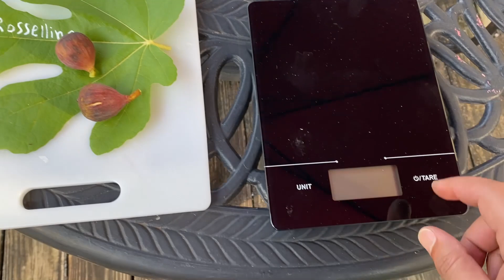تين ايطالي زهري اللون روزلينو Rossellino Fig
My Instagram انستغرام القناة
Products I use منتجات استخدمها للزراعة والمنزل
1- Parafilm Grafting Tape 1 Roll
2- Parafilm Grafting Tape 12 Rolls
3- 20 Pcs Plastic Deep Nursery Pots,9.8" Tall
5- Miracle-Gro Indoor Potting Mix 6 qt., 2-Pack
6- Sterilite 27 Quart ClearView Latch Box, Stackable Storage Bin
7- Bonide Garden Rich Pruning Sealer with Brush Top Applicator, 16 oz Ready-to-Use Protective Seal for Trees, Shrubs, Roses
8- 72 Pack Sticky Traps Indoor, Plant Trap Fungus Gnat
9- 25 Pcs Bamboo Garden Stakes 3 Feet
10- 12-Pack 5 Gallon Thickened Non-Woven Grow Bags
11- BOX USA 24x4x4 Long Corrugated Boxes, Long
12- 25pcs 1/2" D Thicker Heavy Duty Bamboo Stakes, 5FT
13- 150pcs Garden Staples Plastic Buffer Washer
14- Premium Bypass Pruning Shears for your Garden - Heavy-Duty
15- Corona BP 3180D Forged Classic Bypass Pruner with 1 Inch Cutting Capacity
16- Felco Pruning Shears (F 6) - High Performance Swiss Made One-Hand Garden Pruners
17- Cloth Christmas Snowman for Outdoor Plants (39.3''X 59")
18- 3 Packs Plant Covers Freeze Protection, 47" x 71"
19- 12 Pcs Frost Protection Bag Winter Plant Covers Freeze
20- Rubber Bands Size 64 Rubber Band 120Pcs #64 purple blue black
21- Hormodin Rooting Compound (1/2 Pound)